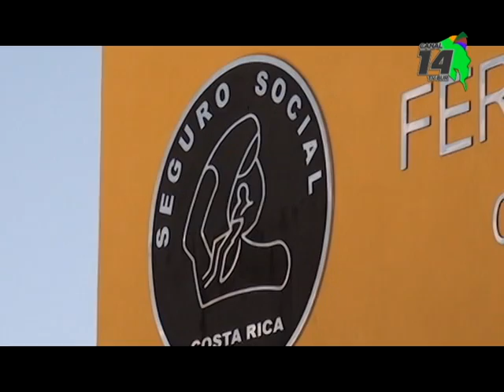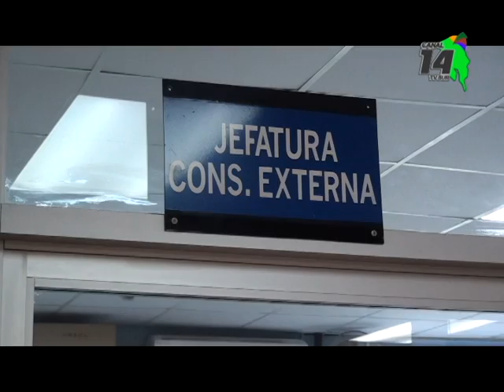4500 personas de la Zona Sur tienen sus citas más rápido en gastroenterología